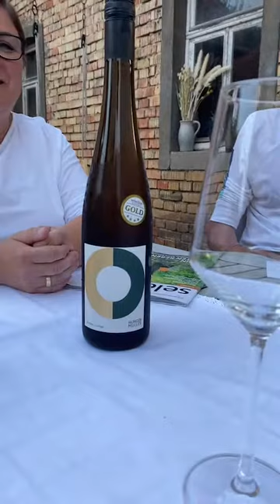Silvaner Orange mit Heike und Ralf Hungermüller (Weingut Hungermüller)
Silvaner-Orange

Weingut Hungermüller aus Dittelsheim-Heßloch
Silvaner trocken [2018]

An diesem Mittwoch durften wir beim Weingut Hungermüller zu Gast sein. Das kleine Weingut aus Dittelsheim-Heßloch strahlt den berühmten Charme des Wonnegaus aus. Zusammen mit Heike und Ralf Hungermüller haben wir dort unseren ersten Orange-Wein hier bei Wein on Wednesday probieren können. Bei Orange-Wein wird das Konzept der Rosé-Herstellung einfach auf den Kopf gedreht: Hier geht es um weiße Trauben die auf der Maische vergoren und nicht, wie sonst, direkt gepresst werden.
Der „Silvaner-Orange“ von Hungermüllers vereint tolle die Qualitäten von Silvaner, grüne, vegetative Aromen, mit den Vorzügen von Orange-Weinen. Rauchig, kräutrig und würzig kommt der Wein und empfiehlt sich so auch zu deftigen Hauptspeisen.

Kategorie: Lagenwein (Natural Love)
Preis: 15,00 €
Alkohol: 13,0 %
Säure: 4,5 g/l
Restzucker: 0,0 g/l

Persönliche Bewertung: 8/10 Levin’s

Danke Heike und Ralf Hungermüller für die Erfahrung und den tollen Abend.

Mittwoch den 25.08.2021